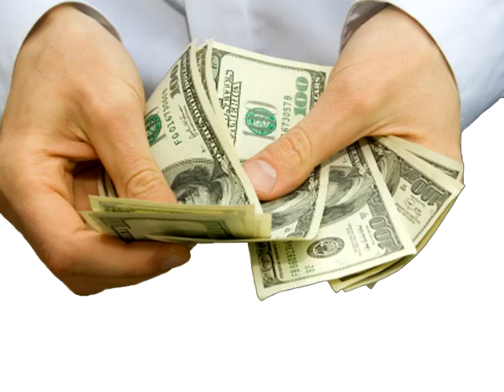iPad Video Lesson Offer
Course Contents

From iPad Pete...

You made a smart decision investing your hard-earned money in your iPad. Wouldn't it be a waste if you never use it to it's fullest potential?

What was the first thing you looked for when you opened your iPad box? Were you like me... surprised and disappointed that there was no instruction manual in there? I thought it was a mistake and the Apple factory forgot to pack my slick glossy full-color instruction book.
Apple's whole model is "ease of use". The statement they tried to make was that you don't even need a manual. And, maybe that's true if you're just going to use your iPad as an overpriced email checker. But, it's not just a giant iPhone. You want to get more out of your iPad. You want to unlock it's full potential.
But unfortunately, if no one actually shows you some of the iPad's less-obvious tricks and tips, you'll probably never discover them on your own. And, that is your iPad's one BIG flaw.

Module 1 -- All About Your iPad
Module 2 -- Web Tips and Tricks
Module 3 -- More About Mail
Module 4 -- Reading on Your iPad
Module 5 -- App Fun & Productivity
Module 6 -- Listen to Music & Podcasts
Module 7 -- Organize Your Photos
Module 8 -- Watch Video on Your iPad
Module 9 -- Exploring Maps